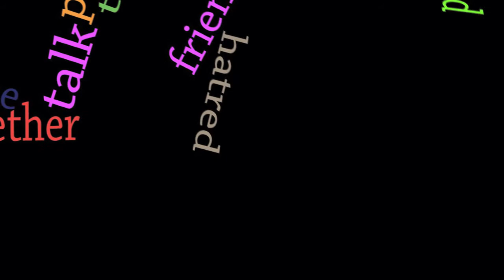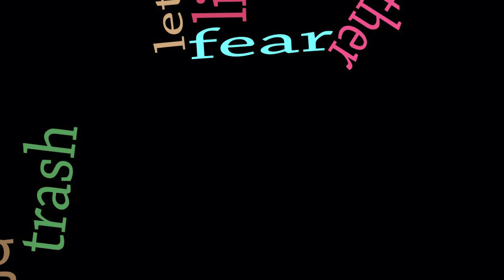Poetic Praxis: Community Poem